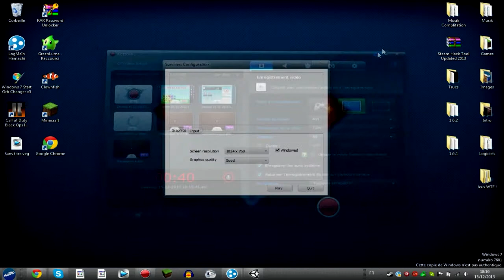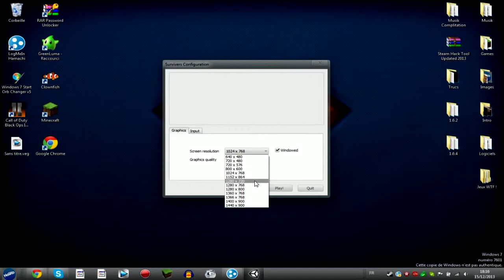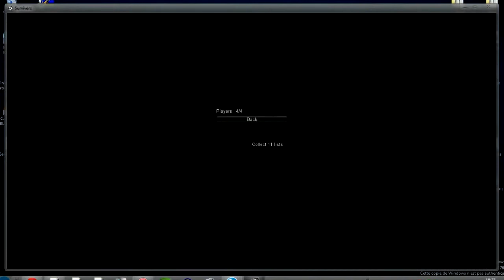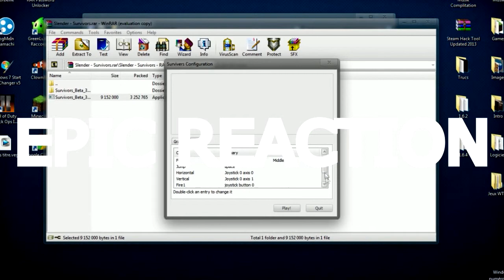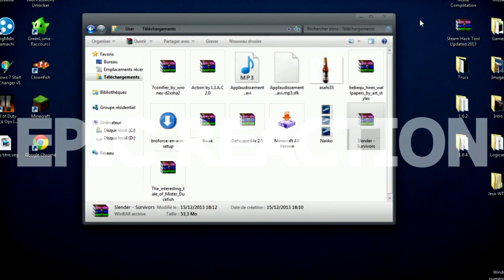NaiiKo en mode grosse frayeur sur Slender Avec TerraPlay, ZiaTo et XxXoasioXxX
WaZzup les Pedobears !

Aujourd'hui new vidéo en mode grosse frayeur !!

SINON j'appelle mon PedoBear !

Direction Commentaire !! Si tu as aimé et si tu veux plus de vidéos comme ça !